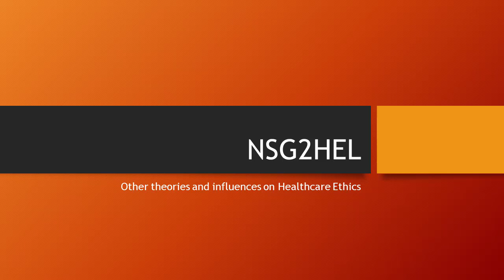Other moral theories and influences on Healthcare ethics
Feel free from oppression as Sean details Human Rights, Case based ethics and libertarianism and how they influence Bioethical practice